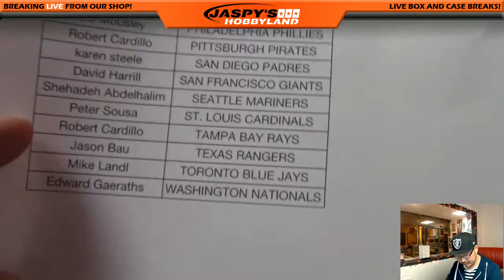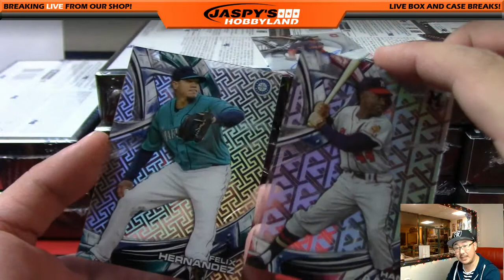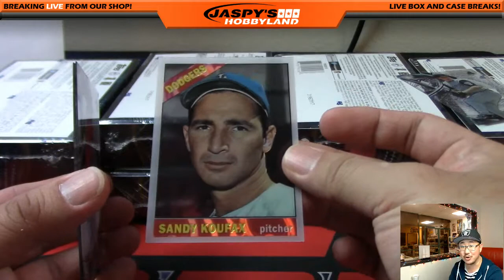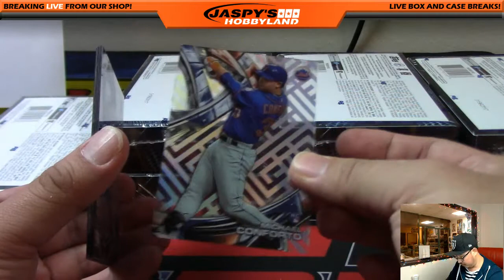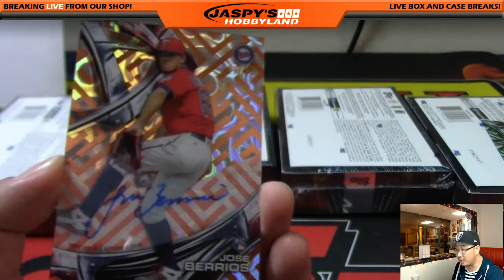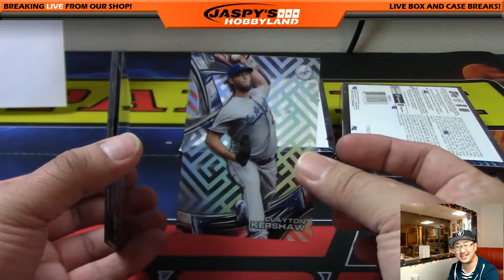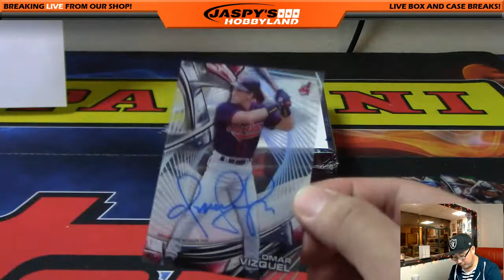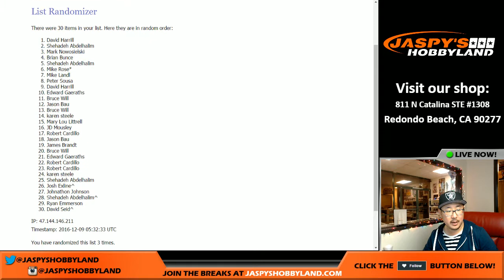12/08/16 [12Box PICK YOUR TEAM] #9 - 2016 Topps High Tek MLB Baseball